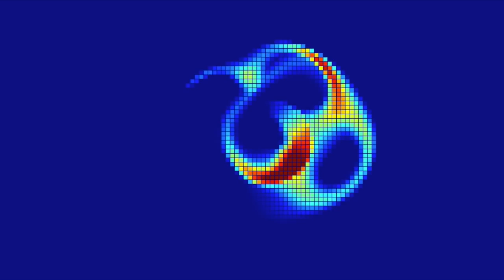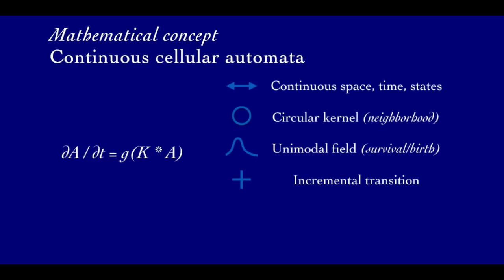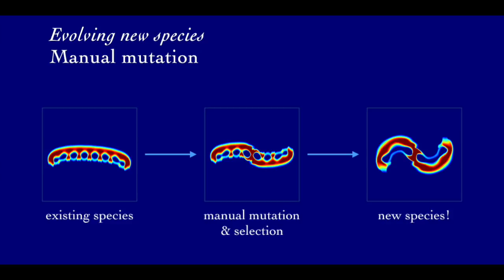Lenia - Mathematical Life Forms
Lenia (from Latin lenis, “smooth”) is a cellular automaton, like Conway’s Game of Life, but with continuous states and continuous space-time. It supports a great diversity of complex autonomous patterns or "lifeforms" bearing resemblance to real-world microscopic organisms. More than 400 species in 18 families have been identified, many discovered via interactive evolutionary computation.

Full cast:
0:00 –
Gyrorbium 旋球虫
Orbium unicaudatus 球虫(單尾)

0:24 –
Scutium serratus vagus 盾虫(鋸遊)
Pyroscutium 炎盾虫
Synptera cavus saliens 連翼虫(屈躍)
Tridecapteryx 十三翼虫
Tetracosapteryx 二十四翼虫

0:36 –
Catenopteryx cyclon 鏈翼虫(環)
Catenopteryx serratus cinguli 鏈翼虫(鋸帶)
Scutium serratus fluens 盾虫(鋸流)

0:46 –
Catenohelicium monospirae 鏈卷虫(單螺)
Helicium serratus turbulentus 卷虫(鋸湍)
Gyropteron serratus turbulentus 旋翼虫(鋸湍)
Helicium cavus pedes 卷虫(屈步)

0:55 –
Argentokronium 銀冠虫
Aurokronium 金冠虫
Florakronium 花冠虫

1:01 –
Aerogeminium volitans 空雙子虫(飛)
Gyrogeminium velox 旋雙子虫(速)
Hydrogeminium natans 水雙子虫(泳)

1:14 –
Circogeminium ventilans 環雙子虫(透)
Quadrium vagus 方虫(遊)
Kronium vagus 冠虫(遊)

1:37 –
Hexadentium rotans 六齒虫(轉)
Decadentium rotans bioculi 十齒虫(轉雙眼)
Dodecadentium rotans 十二齒虫(轉)
Hexafolium incarceratus 六瓣虫(囚)
Dodecafolium ventilans 十二瓣虫(透)

less